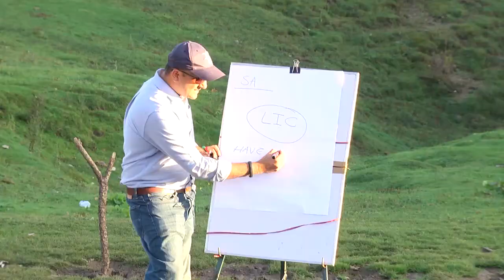Markhor'14- Pakistan's First Wilderness Based Youth Leadership Conference